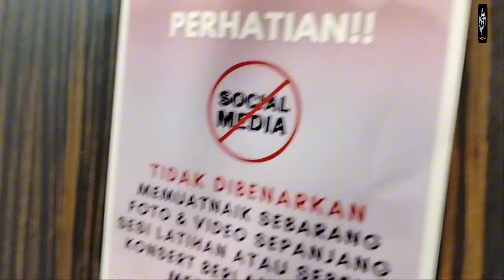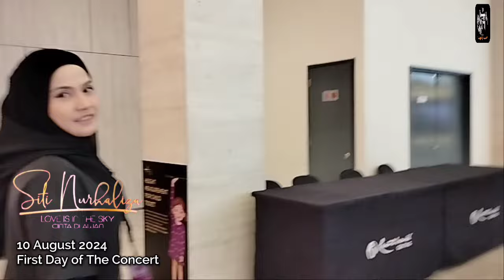DI BALIK KANTA PENYANYI LATAR MALAM PERTAMA KONSERT SITI NURHALIZA 'CINTA DI AWAN' GENTING HIGHLANDS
10/08/2024
KONSERT SITI NURHALIZA CINTA DI AWAN
ARENA OF STARS , GENTING HIGHLANDS

PEMUZIK-LEMAN BAND
PENYANYI LATAR - FARAZILA | BABY AKMAL | JAD LOBO

VIDEO-DEQZ WING JUNIOR